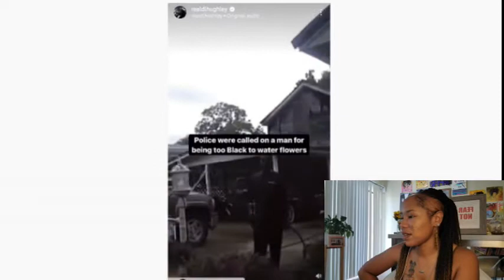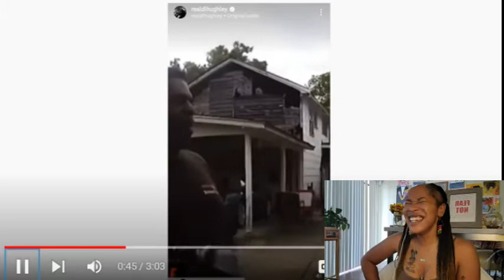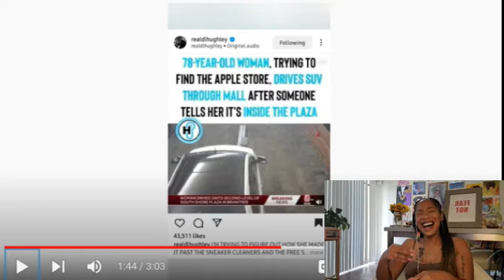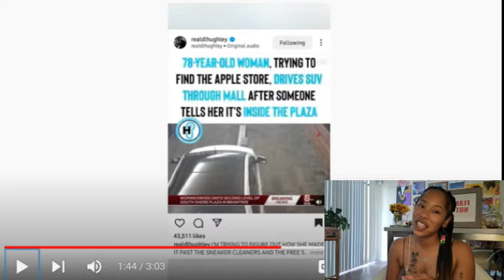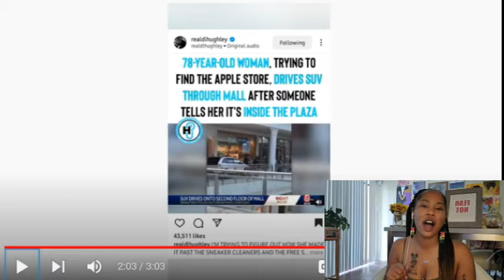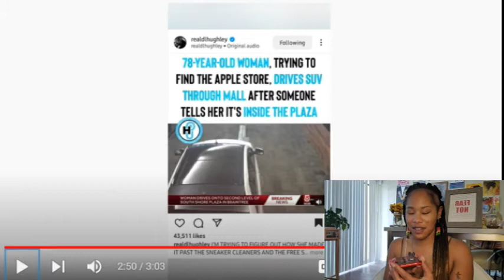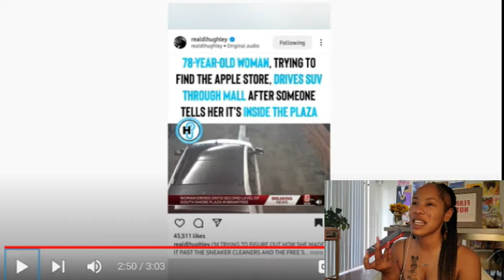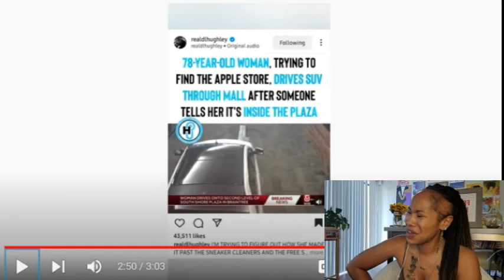HE JUST WANTED TO WATER THE FLOWERS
Hey y'all! It's your favorite UNFILTERED motivator coming with a funny reactionvideo featuring elderlypeople and a moment from my mother on the Texans vs. Colts game. Pastor Jennings just wanted to water the flowers!